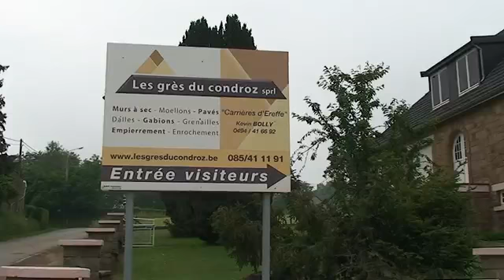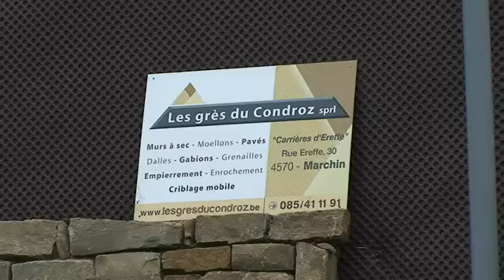Clip Les grès du condroz